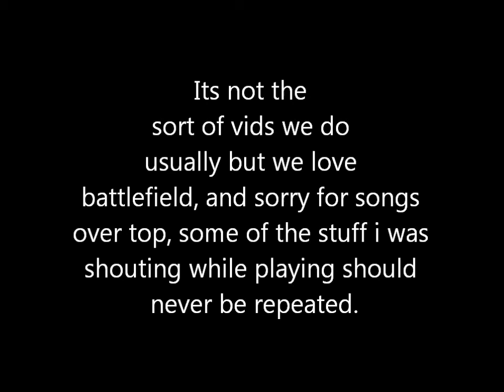Battlefield 3 gameplay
TheRabbiTV play battlefield 3 for the xbox 360